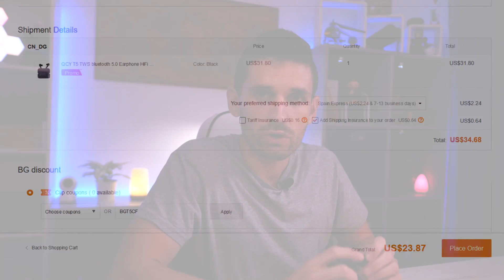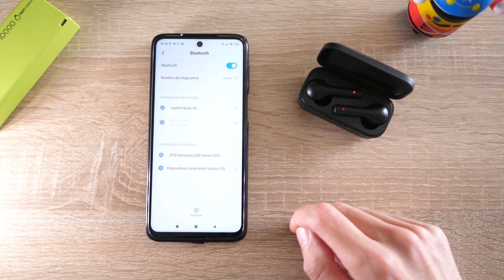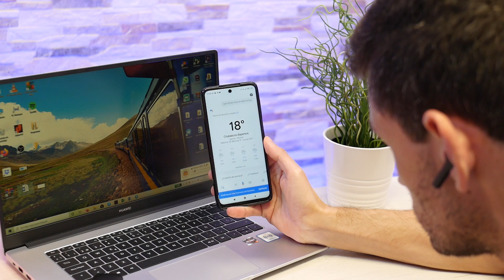Son CASI PERFECTOS para Juegos y Youtube estos QCY T5 por $24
Vamos a ver hoy unos auriculares bluetooth económicos y con muchas funciones interesantes para el precio que tienen estos QCY T5.

Te lo cuento todo en este vídeo! También me puedes dejar tu opinión en los comentarios sobre el precio, o cuales te comprarías en vez de estos QCY T5.